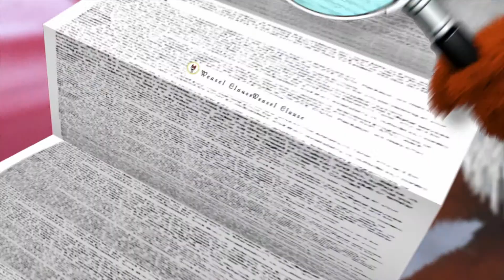Demo 2016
A brief compilation of effects and animations I've worked on in the past year.